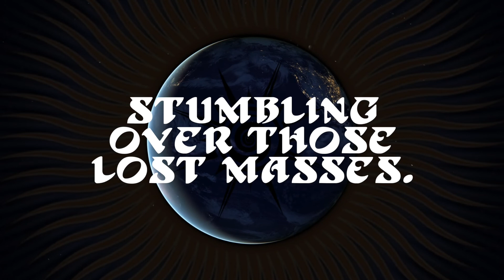Karaoke version of PLANET EARTH by PJ Malone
I built my own studio and recorded over 55 originals there (pre-Covid). The first album contained this song "PLANET EARTH" Which is about the destruction of our environment by modern sorcery. Witch is the industrial military complex and their friends the oil industry and some other fun groups like the pharmaceutical industry.
  This is a karaoke video of the song. I have several versions of the song on my YouTube page. If you want to learn the song or if you know it. You can now do Karaoke to it.
  The main OFFICIAL MUSIC VIDEO was filmed in Jordan and the USA by Tarik Haddad and won multiple awards in Music festivals. Including "Best Environmental music video" at the San Francisco Frozen Film Festival.

"Planet earth will be alright." PJ Malone